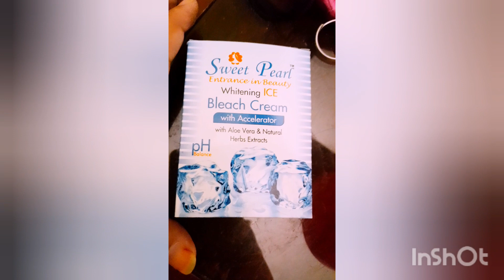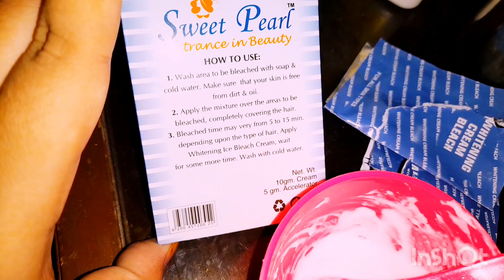Sweet pearl whitening Ice bleach cream || Reasonable whitening cream bleach || Aloevera bleach cream